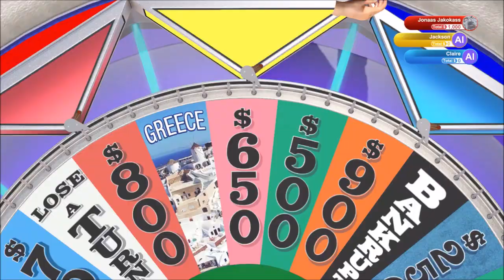All the Days | Wheel of Fortune | Ep 39 | Crazy Town Gaming